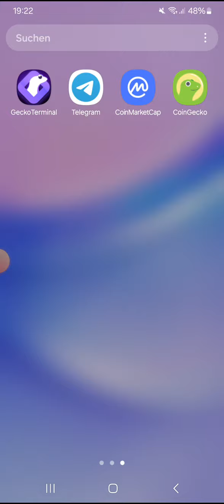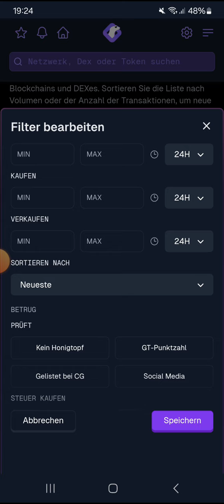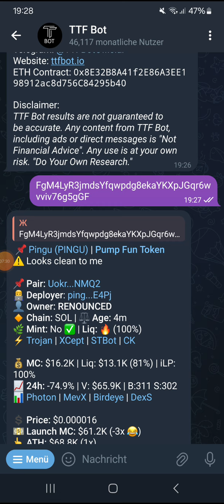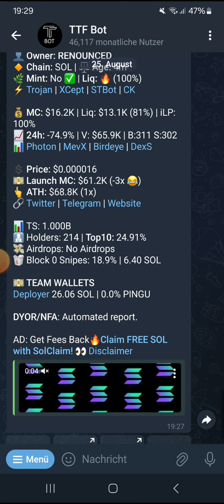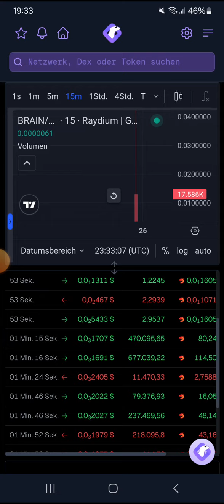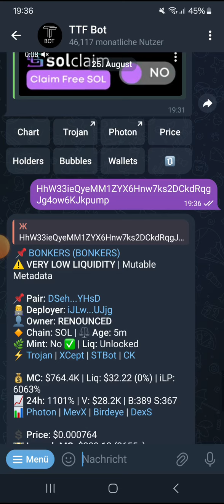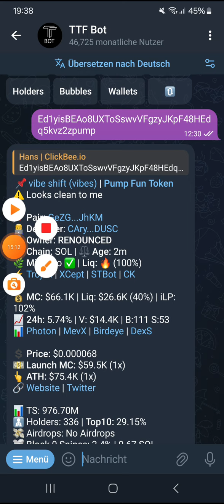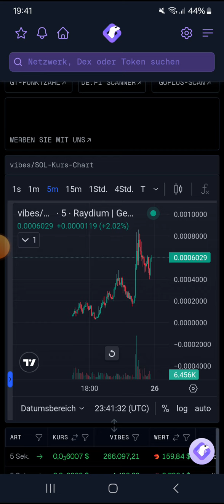Die trendigsten Memecoins finden mit Geckoterminal!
Code: GABR-heS2i (150 Wards geschenkt!)